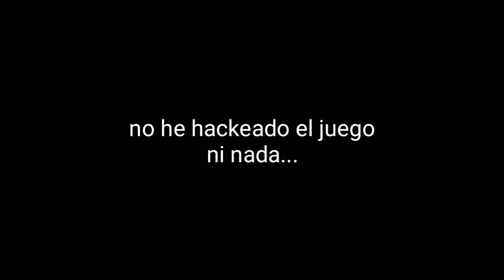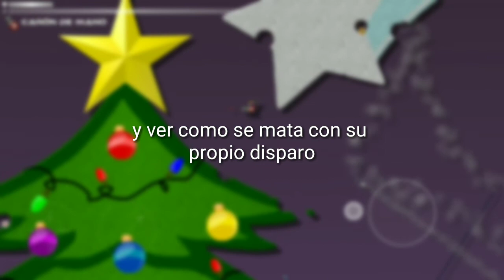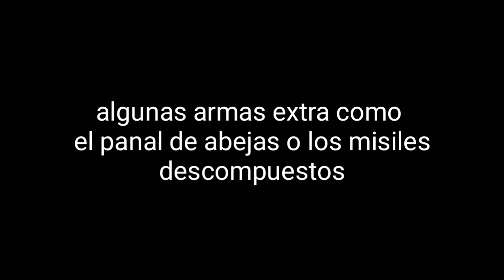las armas premium de annelids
un breve video sobre las armas premium de annelids

(vale la pena comprarlas)

aprovecho que tengo un grabador de pantalla más estable para subir videos

  •músicas utilizadas en este video

Canción: Malik Bash - Ghosts [Lanzamiento de NCS]